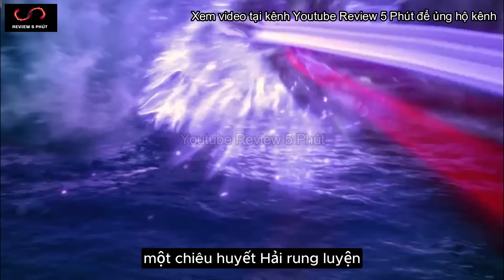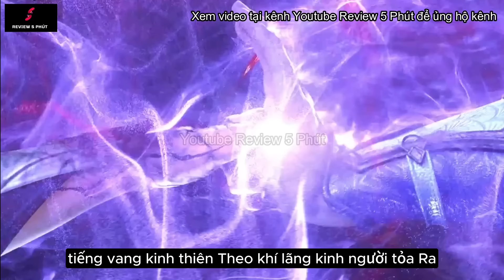Đại Chúa Tể Tập 51 - Thuyết Minh Vietsub | The Great Ruler Ep 51